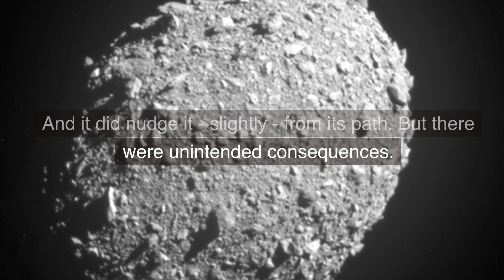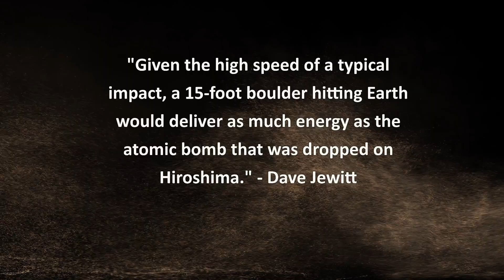How DART deflected an asteroid (but released a boulder swarm)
The DART spacecraft's deliberate impact with tiny asteroid moon Dimorphos - in September 2022 - was an exercise in planetary defense. Space scientists wanted to know if we could defend Earth against an asteroid on a collision course, by knocking it off course. It was only a test. But the strategy worked. The spacecraft impact did nudge the asteroid, a little. But, according to UCLA astronomer Dave Jewitt and his team, the impact had unforeseen consequences.